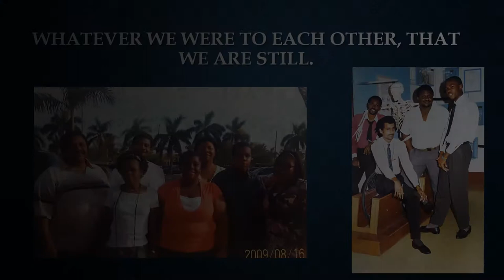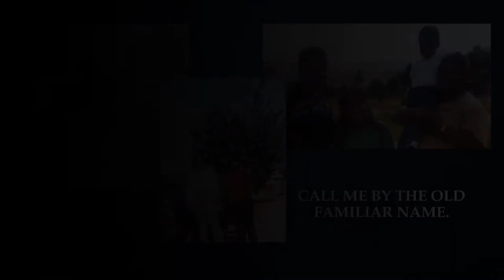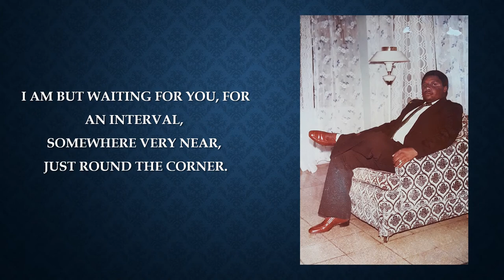Milton James Genus: A Smile to Remember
Slide show for the family, friends, and loved ones of Milton J. Genus
7/8/1958 - 1/11/2018